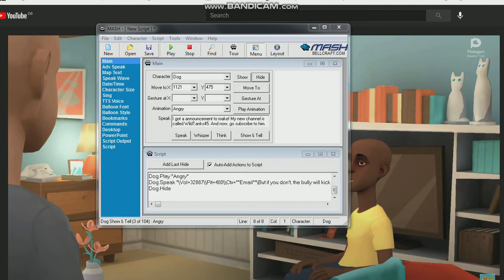Subscribe to our new channel called WildTanks45!